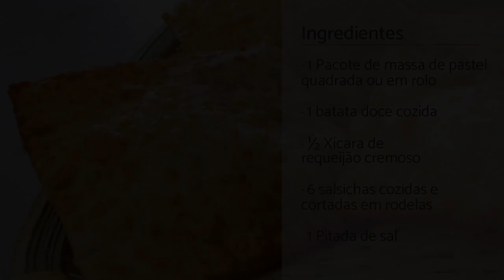Pastel junino tradicional | pastel de feira